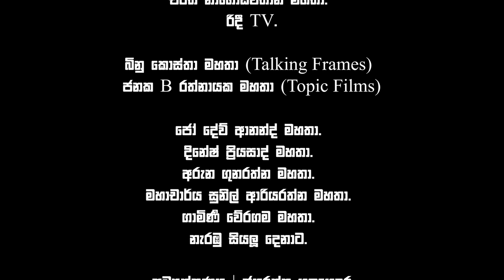දිනේෂ් ප්‍රියසාද් සිංදු නැතුව බලපු චිත්‍රපටය./ සූකිරි කෙල්ල./ Baiscope Katha/ Jayaratne Galagedara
Special Thanks.
Tissa Nagodavithana films( pvt ) ltd.
Haren Nagodavithana.
Charith Nagodavithana.
Janaka B Ratnayake.
Y.K. B.R. Kosta.
Jo Dev Anand.
Dinesh Priyasad.
Gamini Weragama.
Sunil Ariyaratna.
Aruna Gunaratne.

Sookiri Kella  - Film Crew.

Film  Director - Jo Dev Anand.
Producer - Jo Dev Anand.
Camera - Jo Dev Anand , Mersilin Perera , M. A. Gafoor.
Ast Director - Lional Silva , J.A. Vinsent.
Back Ground Music Director-
Makeup - Deric Fernando.

Editing - Kalinga de Silva.
Sound Controller - Nimal Weerakkodi.
Production Coordinator -

Studio -
Dialogue - Ranjith Perera.
Music Director - T. F. Lathif.
Story -
Song - H. R. Jothipala, Anjalin Gunathilaka, Latha Walpola , Sujatha Attanayake.
Film Artist.
Roy de Silva , Sumana Amarasinghe , Fredee Siva , H. R. Jothipala, Fareena Laai , Don Sirisena , D. R. Nanayakkara , Stanly Perera , Rukamani Devi , Piyadasa Wijekoon.

Baiscope Katha - Directed By Jayaratna Galagedara.